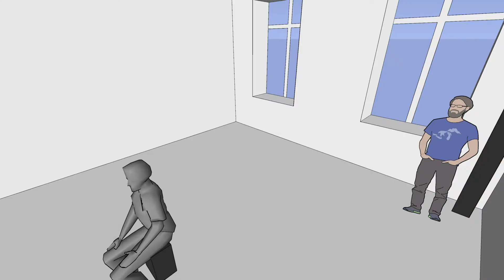Майстер-клас Ярослава Пілунського "Гармонія успішного кадру"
11 квітня 2020 року в Малій Опері Києва відбудеться унікальний майстер-клас від Ярослава Пілунського “Магія успішного кадру”

Ярослав Пілунський – один з найвідоміших українських операторів з 23-річним досвідом на передових знімальних майданчиках. Результат його роботи - 17 фільмів, більше 1000 музичних та рекламних роликів.

** Пісня: Дан Балан “fanny love”.
Монтаж: Юрій Грузінов, Юлія Шашкова.
Sound Design: Роман Богорош